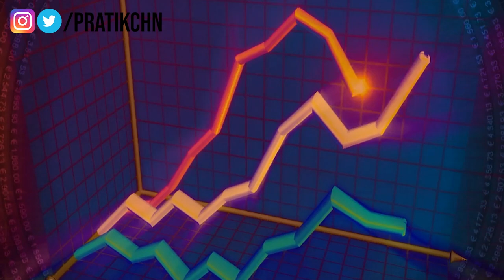How to Learn About the Stock Market? | From Where to Start Learning About the Stock Market? | Hindi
Hello Investors,

As we all know there is too much information available everywhere on the internet about the stock market and personal finance. And it is difficult to choose one path if you want to learn about the stock market from the basics.

So how to learn about the stock market? from where to start learning about the stock market? And what is the best way to start your journey in the stock market if you are a beginner and have zero knowledge about the stock market?

Answers to all the above questions are there in this episode.

I hope you find this episode helpful and informative!

Some of my favorite beginner-friendly books about the stock market which you should read:

The Psychology of Money
One Up On Wall Street
Rich Dad Poor Dad